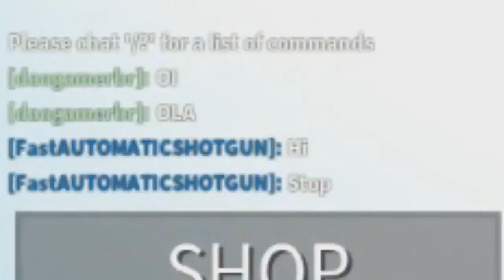Roblox Donuts Tycoon - Gustavo Joga #1